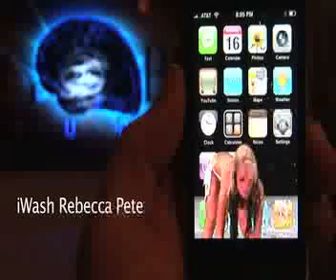iPhone Tricks - New Sexy Bikini Girl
iphone trick. New sexy Rebecca bikini girl cleans your iphone screen with soapy passion.